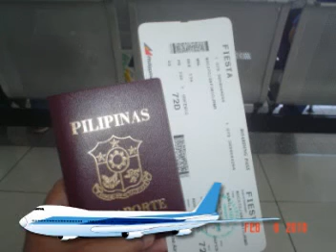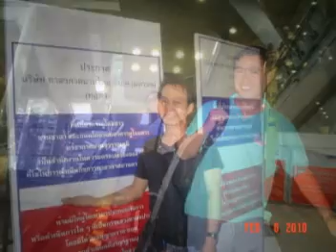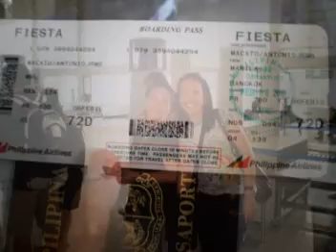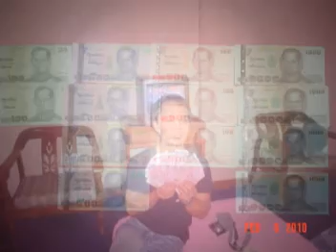Bangkok tour - ToNZ, Wyne & Aven (Feb. 6-9, 2010)